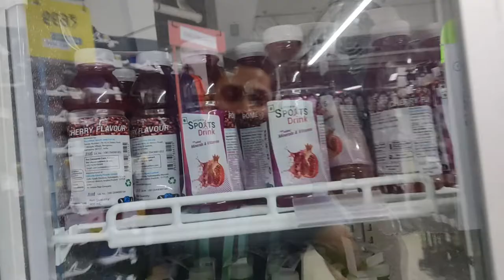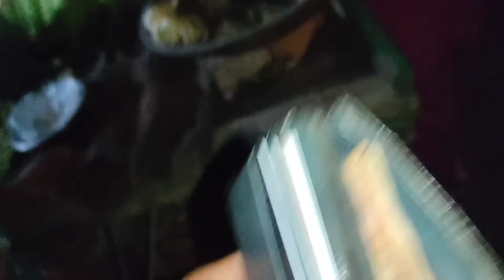VLOG - 17 | VISIT TO DECATHLON FOR CAMPING SHOPPING🏕️🏕️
Is video mai hum shopping krenge apne next trip ke liye aur sathi bhutte ka swad lenge video ko enjoy krna aplog. accha lge to pyaar aur support zarur dikhana..🙏🙏